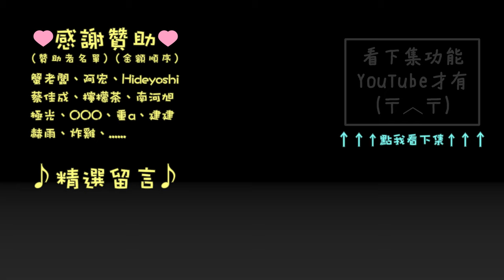【袖劍上的歷史】世界奇觀之一 亞歷山卓燈塔 | 刺客教條-起源 (惡夢) | 喵小千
世界七大奇觀耶～ 還蠻意外這裡算軍事基地
任務：法羅斯軍營